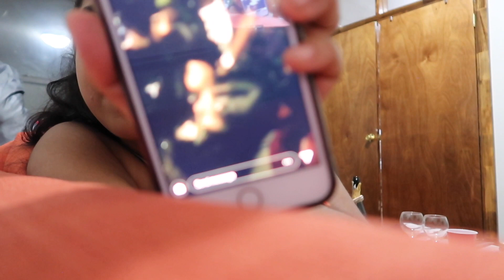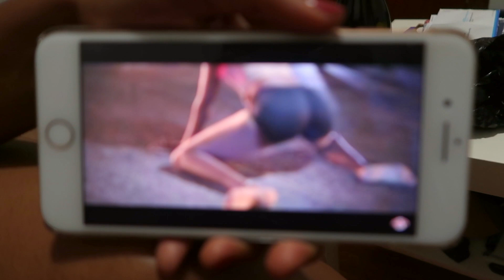Carnival Weekend in Brooklyn! 🇬🇾🎭💃🌞 | West Indian Day Parade 2018 | (Hudson Terrace, DOPE BBQ)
Hey everyone! Here is a little recap of my LIT weekend in NYC! It was Labor Day weekend, so many were out for the festivities! We did some pre-carnival celebrations at Hudson Terrace and Dope BBQ, then visited the West Indian Day Parade 2018 in Eastern Parkway, Brooklyn!